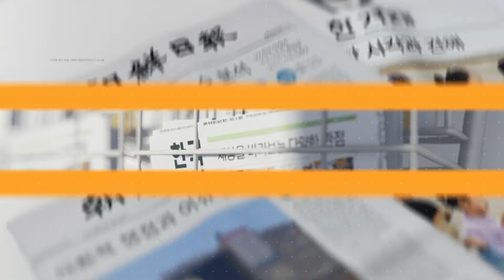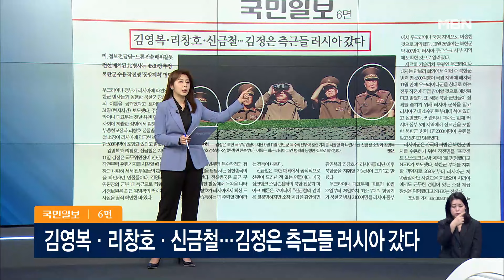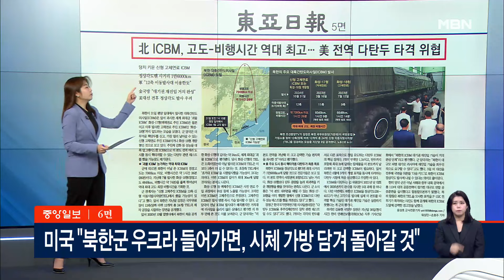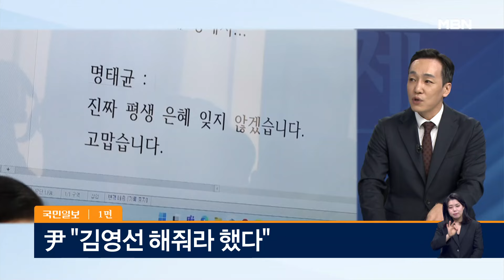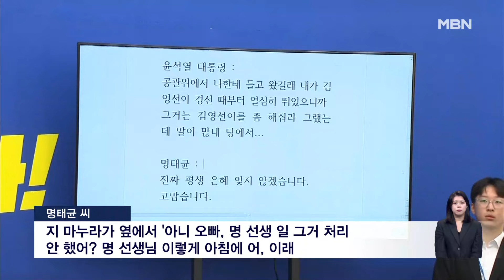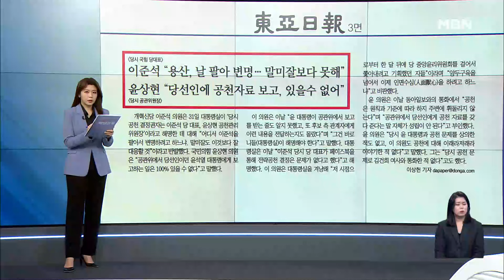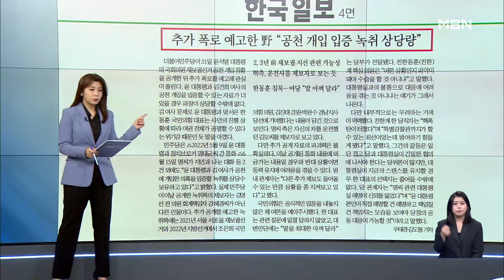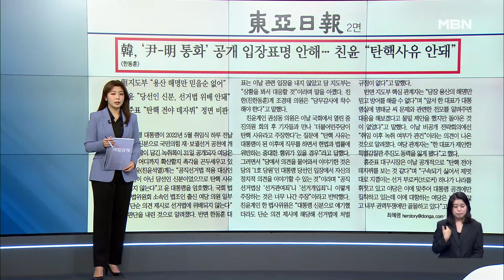아침&매일경제 [다시보기] 민주 '윤-명태균 통화' 공개 外 - 2024.11.1 방송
민주 '윤-명태균 통화' 공개 外 00:11
"반값 한우 사자" 끝없는 구매 행렬 04:58
미국 "북한군, 러에서 포병·무인기 훈련…곧 전투 투입" 06:06
북한 "최신형 '화성포-19' 시험 성공…완결판 ICBM" 18:43
윤 "김영선 해줘라 했다" "공천지시, 보고 없었다" 26:15
이준석 "용산, 날 팔아 변명…말미잘보다 못해" 윤상현 "당선인에 공천자료보고, 있을 수 없어"  50:19
윤 '대통령 당선인' 시절 발언 공직선거법 적용 여부가 쟁점 55:45